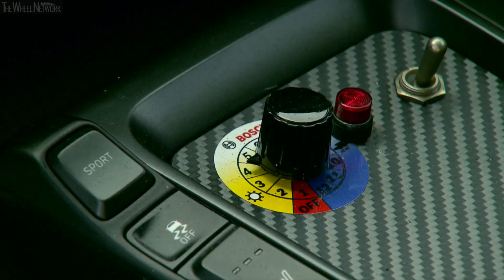Hyundai RM19 Race Car | Driving, Interior, Exterior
Hyundai RM19 Specifications:
▪ Max output – More than 390 hp
▪ Transmission – 6 Speed Sequential Gearbox, RWD
▪ Top speed – More than 250 km/h
▪ Tires – 245/30R20 front, 305/30R20 rear

Hyundai Motor Company today introduced the RM19 Racing Midship Sports Car to global media at 2019 AutoMobility LA. RM refers to the N prototype model’s “Racing Midship” body configuration, a key differentiator providing supercar-level handling balance and low-polar-moment-of-inertia agility for outstanding connection to the tarmac at all speeds and driving conditions.

In 2012, Hyundai embarked on a project called RM (Racing Midship) to develop and connect new high-performance motorsports technologies with future N models. Since the initiation of project RM and via evolution of the RM series (RM14, RM15 and RM16), RM models underwent extensive road testing to validate newly-developed technologies, observe their effects on performance, and improve them for subsequent application on future N models.

“The RM platform is a versatile engineering testbed, allowing effective evaluation of various powertrains and performance levels, all on normal roads and environments,” said Albert Biermann, head of global research and development for Hyundai Motor Company. “Throughout the evolution of the RM series, our engineers have gained tremendous hands-on knowledge of high performance vehicle dynamics with various front-to-rear weight distributions coupled with the effects of a fully-weighted, high-strength body structure on vehicle performance.”

Featuring the most powerful 2.0-liter turbocharged, direct-injected engine of its kind, with an output of 390 horsepower, RM19 is expected to yield impressive zero-60 mph performance under four seconds. RM19 shares the 2.0-liter turbo engine with TCR racecars from Hyundai N development. However, unlike TCR racecars which are affected by BOP (Balance of Performance) adjustments, RM19 offers extra boost of its output without these BOP restrictions. RM19 offers racecar-like levels of performance, balance, braking and grip while retaining daily road-going capability.

In addition to the gasoline version, state-of-the-art electrified powertrains could provide clean, yet thrilling propulsion for the RM19. As Hyundai boasts an industry-leading variety of electrified propulsion, including production HEV, PHEV, BEV and FCEV powertrains, various types of electrified powertrains are available for testing a high-performance electric sports car. With the recent investment and strategic partnership with Rimac Automobili, Hyundai works closely together with Rimac to develop high-performance Electric and FCEV prototypes. Hyundai Motor Group has a strategic plan to deploy 44 eco-friendly models by 2025, taking the Hyundai N brand well into the environmentally-focused third decade of the twenty-first century.

“The RM19 sports car signals future brand aspirations for Hyundai’s high-performance N brand, solidly moving N into the prestigious arena of supercar-level performance,” said Thomas Schemera, executive vice president and head of Hyundai Motor Group’s Product Division. “Hyundai N will not only increase heartbeats per minute via powerful internal combustion engines, but also through the instantaneous torque and environmental sustainability of electrified powertrains moving forward.”

The ‘N’ of Hyundai N stands for Namyang, home to Hyundai Motor’s global R&D Center in Korea since 1995, where the N concept was born, and for the Nürburgring, home to Hyundai Motor’s European Test Center. The close connection between Namyang and the Nürburgring created the foundation for N, building upon the company’s motorsport experience to bring thrilling road dynamics for those customers who truly love driving. The ‘N’ logo itself embodies this idea, as it symbolizes a classic road course chicane.

Hyundai N’s high-performance technologies are honed at the iconic Nürburgring Nordschleife. Each car taking part in Hyundai Motor’s accelerated durability tests will lap the track 420 to 480 times in both wet and dry conditions, simulating over 100,000 miles of severe driving in just four short weeks. The Nürburgring, with 73 corners and 13 miles of tarmac, is widely considered to be one of the most challenging tracks in the world, with a heritage that is second to none. It is also a motorsports complex and home to Hyundai Motor’s own 3,600 square meter testing center, which is operated by the Hyundai Motor Europe Technical Center.